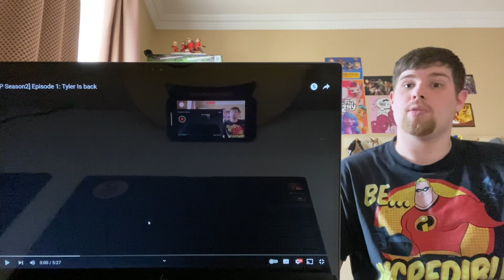Incredi-Brony reacts: [MLP Season 2] Episode 1: Tyler Is Back